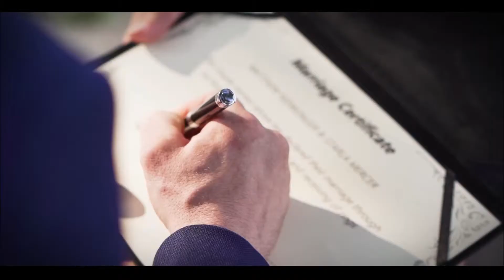Phuket Wedding Planner - WEDDING BOUTIQUE - Thai Elopement - Starla & Matt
STARLA & MATT, Wedding on 8th February 2019
Wedding Boutique, Phuket Wedding Planner organize your unique Weddings in Thailand.
An unforgettable experience, much more than a ceremony and reception dinner, with a Signature Wedding Design. Beach Weddings, Luxury Resort Weddings, Stunning Private Villa Weddings, Private Pier Weddings, Yacht Wedding on Board.
Starla & Matt from USA, wanted to have a very intimate Beach Thai Elopement in Thailand, with some traditional rituals both from Thai culture and native Americans heritage. With the Signature Design and Planning by Wedding Boutique Phuket, they chose a Vivid Pink & Red hues theme in a Tropical seaside location.
Video filmed and edited by: EMEDIA ASIA